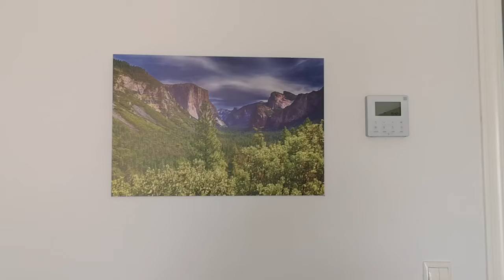Mi piso como pequeño museo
Hace poco escribí en mi Blog sobre sobre cómo había decidido "exponer" en mi piso algunas de mis fotos más significativas y bonitas.

Este vídeo muestra cómo están colocadas, y supone un complemento perfecto a la entrada que publiqué en su momento, y que podéis ver en el siguiente enlace: